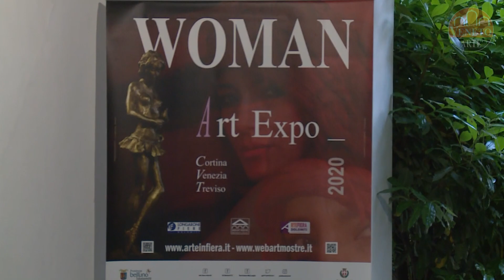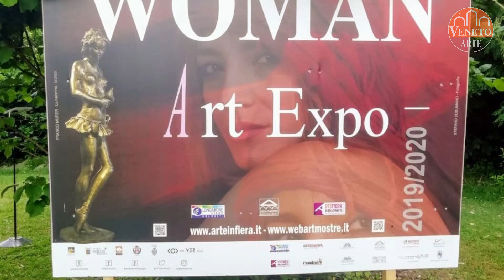WOMAN ART EXPO 2020 - VENETO ARTE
Woman Art Expo 2020 alla Barchessa Villa Quaglia Treviso.
 Una rassegna che conclude il suo percorso itinerante iniziato nel 2020 a Cortina d'Ampezzo per passare poi a Venezia in concomitanza con la 76a Mostra Internazionale del Cinema e a Treviso.